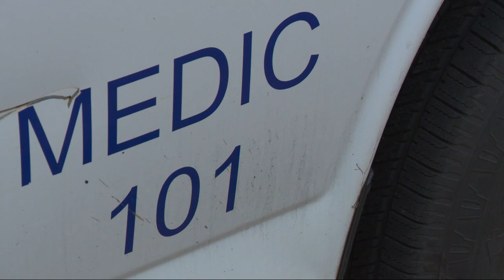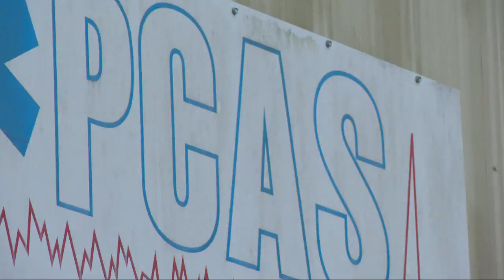Man dies on Christmas day after prolonged ambulance delay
A Pickens County family will start the new year without one of their own. Rodney Allen Hall Sr., 57, died on Christmas day after waiting over an hour for an ambulance in Pickens County.